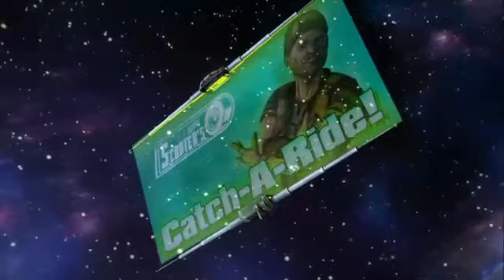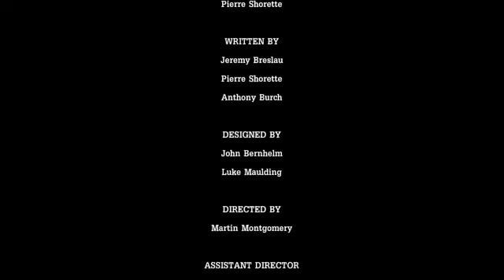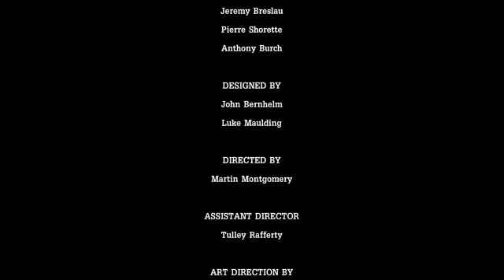Tales from the Borderland EP4: (Escape Plan Bravo)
I do not claim this music that is playing in the video

And the creators of tales from the borderlands telltale.